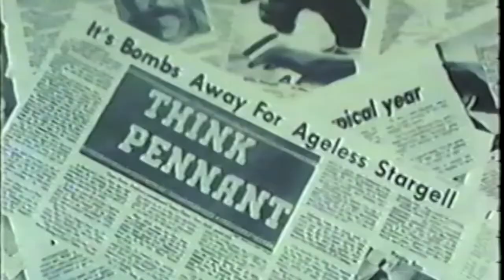Top Interview | Mr Rogers Interviews Lee Strasberg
Mr Rogers Interviews Lee Strasberg